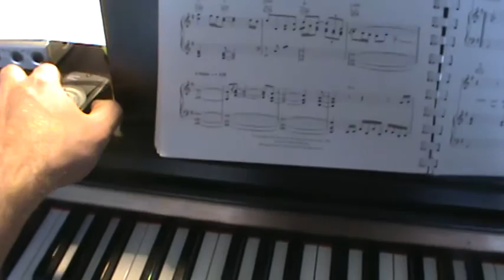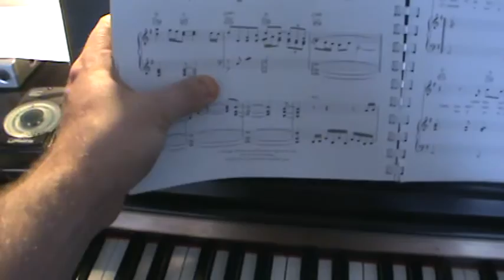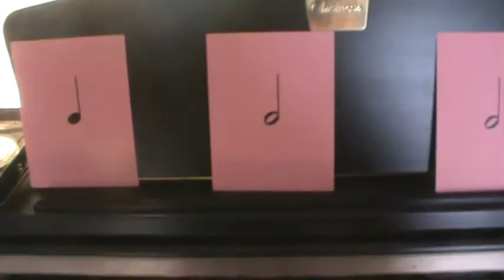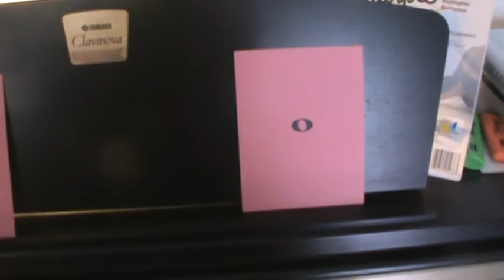Lesson 1- Beginner Piano Lesson - Note naming and basic rhythm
This is a first piano lesson for the total beginner, it assumes no previous knowledge of music. It introduces note names, basic keyboard layout and note geography. This video is best suited for roughly age 8 thru Adult. Enjoy!